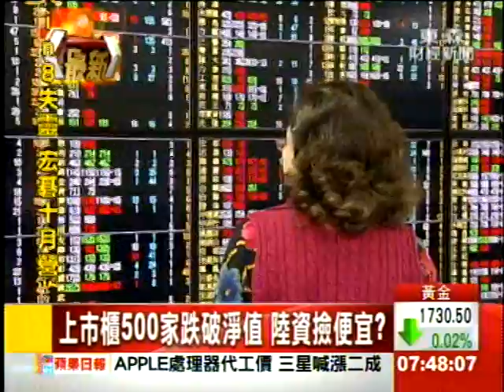大陸LED大咖三安 砸23億入股璨圓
陸資大咖來了! 兩岸第一樁LED參股案出爐。中國大陸最大的LED磊晶廠【三安光電】宣布將斥資23.52億元，以每股19.6元的暫訂價格，取得台灣第2大磊晶廠璨圓19.9%的股權，並且成為燦圓最大的法人股東。三安、燦圓結盟之後，兩岸產能將超越晶電。